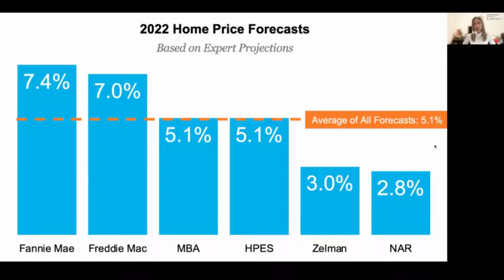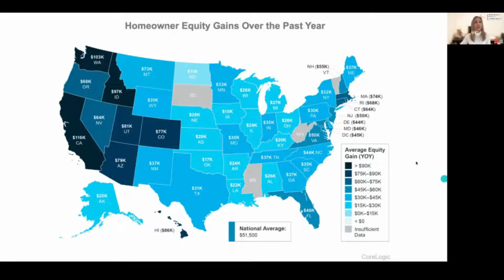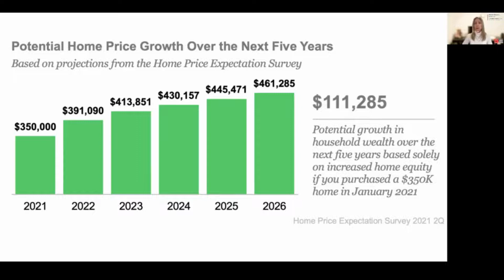Why this year is the best year to buy a home?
Why this year is the best year to buy a home?  There is a lot of useful information, Current information. Take the following reasons why this year is the greatest year to buy a home.